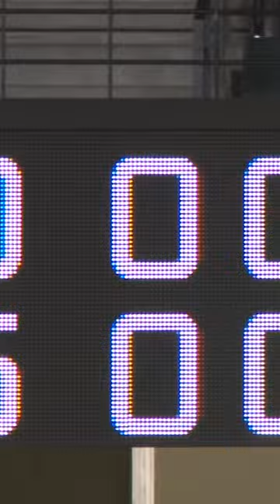【加藤貴之エスコン初完封】【江越大賀エスコン初アーチ】5月13日#shorts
本日の試合を1分でお届けします！